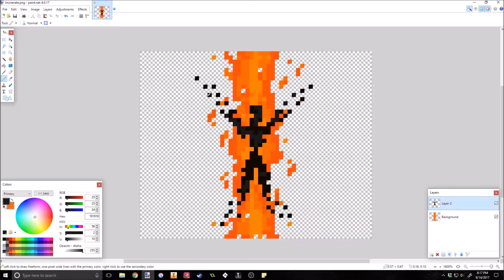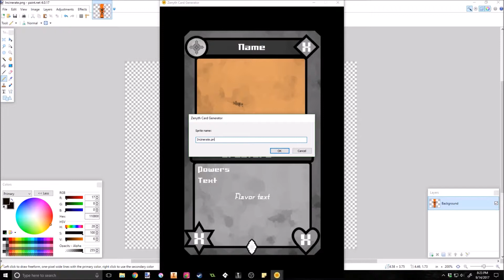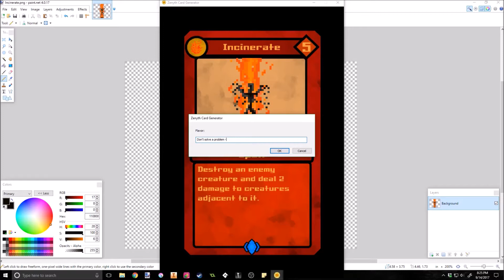Incinerate Zenyth TCG Speed Pixel Art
Yet another card for the Demon Starter deck.

Quote of the Day:
Legends aren't made; they are born.